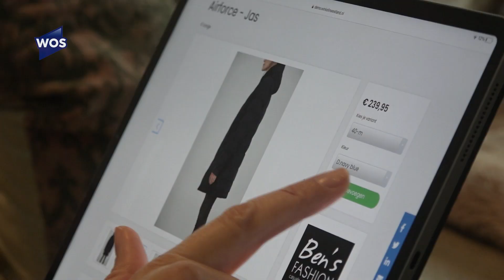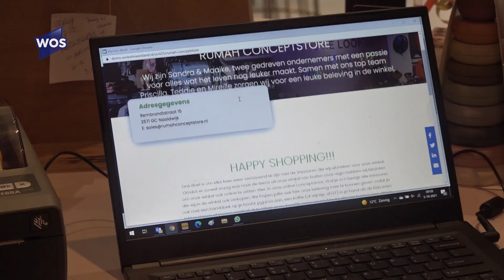Westlandse winkels nu online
Het Westland is de eerste Nederlandse gemeente met een eigen winkelplatform. Westlanders hoeven de deur niet meer uit, maar kunnen hun geld wél bij lokale winkeliers uitgeven. Namelijk via de grootste lokale Bol.com van Nederland: WinkelinWestland.nl, die woensdag gelanceerd wordt. Ideaal, of wordt de Westlander zo juist nóg meer de Westlandse winkelstraten uitgejaagd?